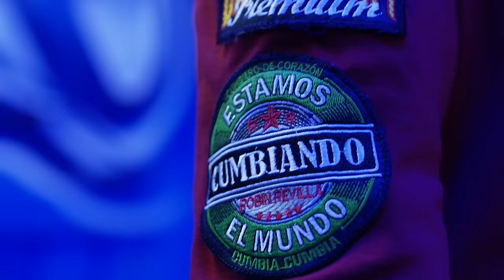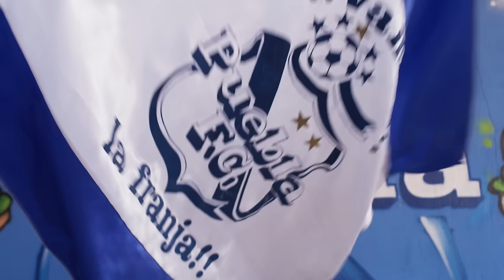AY PUEBLA TU ME VUELVES LOCO****VIDEO OFICIAL***GRUPO MARAVILLA DE ROBIN REVILLA***